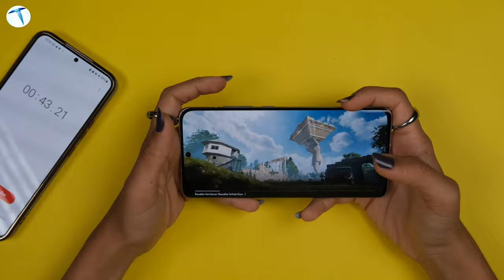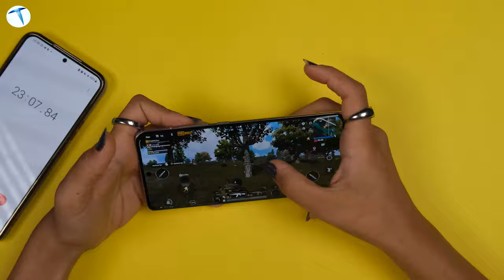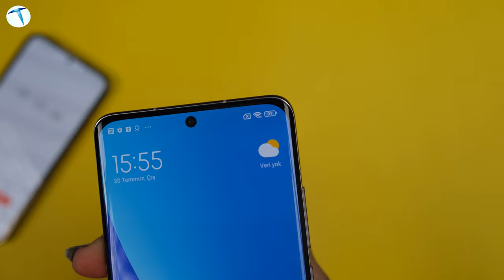Tam bir oyun canavarı! Xiaomi 12 Pubg Mobile testi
Xiaomi’nin üst segmente hitap eden 12 ailesinin özellikleri oldukça çok konuşulmuştu. Hızlı şarj özelliğinden kamerasına, güçlü işlemcisinden renkli ekranına kadar her ayrıntısı oldukça beğenilen bu telefonu TeknolojiOku ekibi olarak teknik özelliklerini bir videomuzda incelemiştik. Bugün ise Xiaomi 12 modelini uzun vadede Pubg Mobile testine soktuğumuz inceleme ile karşınızdayız. Öncelikle telefonun teknik özelliklerine göz atalım.

Xiaomi 12 teknik özellikleri:
1-Ekran Boyutu: 6.28 İnç
2-Dahili Depolama: 256 GB.
3-Bellek (RAM): 12 GB.
4-Batarya Kapasitesi: 4500 mAh.
5-Yonga Seti: Snapdragon 8 Gen 1
6-Ekran Yenileme Hızı: 120 Hz

Xiaomi 12 Pubg Mobile oyun deneyimi
Xiaomi 12 ile oyun oynamak oldukça büyük bir zevk. Öncelikle telefonun boyutundan dolayı cihazı elde tutmak oldukça kolay oluyor. Ekrandaki 120 Hz tazeleme hızı ile oyun deneyiminizde akıcılığı yakalıyorsunuz. Yüksek renk kapasitesi ve ve FHD+ ekran çözünürlüğü sayesinde oyun deneyiminize farklı bir boyut kazandırıyor. Ekranın üst ve alt köşelerinde dalga şeklinde yer alan hoparlörleri sayesinde düşmanın nereden gelebileceğinizi tam anlamıyla kestirebiliyorsunuz. Bu da oyun sırasında sizi rakiplerinizden bir adım önde tutuyor. Cihazın güçlü yonga seti, oyun deneyiminde herhangi bir donma veya kasma yaşatmıyor. Bizler cihazı teste başlamadan önce telefonun sıcaklığı 34° dereceydi. 30 dakikalık bir oyun testinin ardından telefonun sıcaklığını ölçtüğümüzde ise 39° olarak ölçtük. Cihazı kullanırken eğer kılıfını dahil ederseniz bu sıcaklığı hissetmiyorsunuz. 30 dakikalık oyun süremiz bitip, telefon ısındıktan 2-3 dakika sonra tekrar normal sıcaklığına geri döndüğünü söyleyelim. Oyuna başlamadan önce telefonun şarjı 100 iken oyun sonrası bu durum %8’lik bir inişle 92 oldu. Kısaca sözlerimizi toparlayacak olursak Xiaomi 12 ile oyun deneyimini doyasıya yaşayabiliyorsunuz. Eğer bir telefonda aradığınız özellik oyun performansı ise listenize bu cihazı ekleyebilirsiniz. Umarım soru işaretlerinizi giderecek bir içerik olmuştur. Eğer sorularınız varsa yorumlarda belirtmeyi unutmayın! Siz Xiaomi 12’yi nasıl buldunuz.